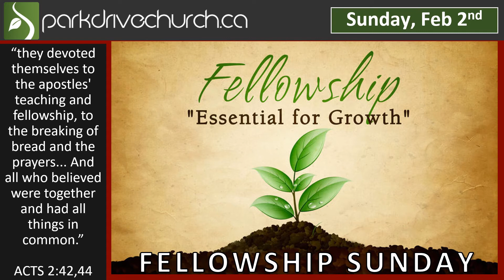feb 2 2020